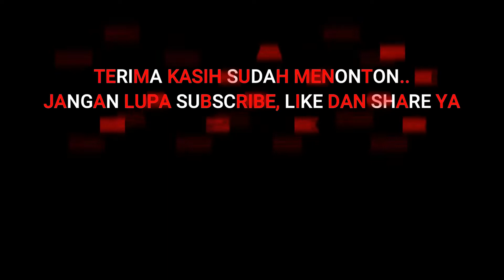Cara Membedakan ic Power, cpu dan emmc dengan mudah Part 6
Assalamualaikum Wr Wb. sahab at ponsel indonesia
kali ini saya akan memberikan tutorial bagaimana caranya membedakan mana ic power, ic cpu dan emmc
semoga berhasil y teman2. salam sukses untuk kita semua..